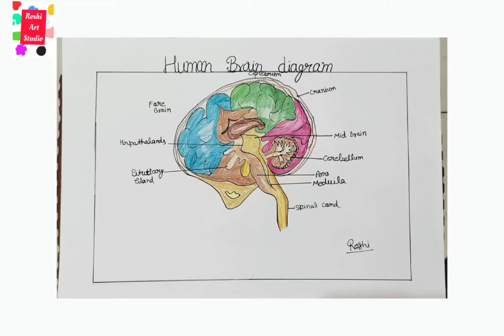How To Draw Human Brain Digram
Hi👋🏻
My name is Roshi
I hope you enjoy♥️this video
If yes give it a big thumbs up👍🏻